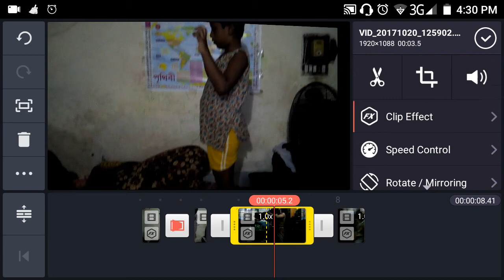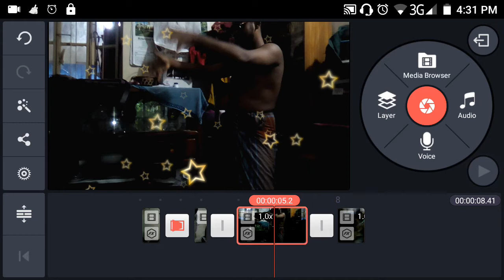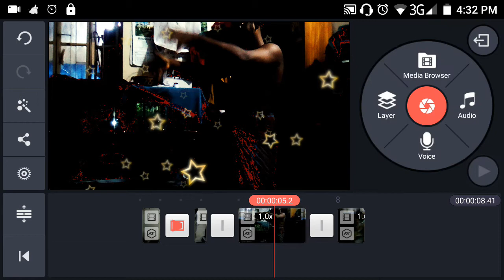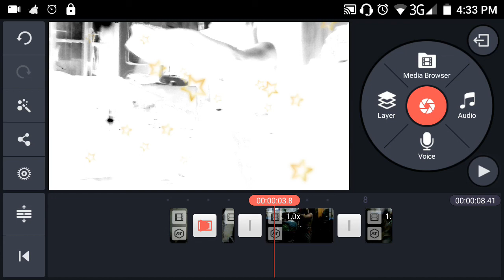কাইনমাস্টার দিয়ে কিভাবে ভিডিও কালার চেঞ্জ করবেন || How To Change Video Color On Kinemaster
লাইক কমেন্ট ও শেয়ার করে সাথেই থাকুন। দেখতে থাকুন বাংলাদেশি ও আন্তর্জাতিক সব ধরনের খবরা খবর ও আমাদের প্রোগ্রাম।

ভিডিওটি ভাল লাগলে লাইক, কমেন্ট ও শেয়ার করতে ভুলবেন না । সবাইকে ধন্যবাদ ।